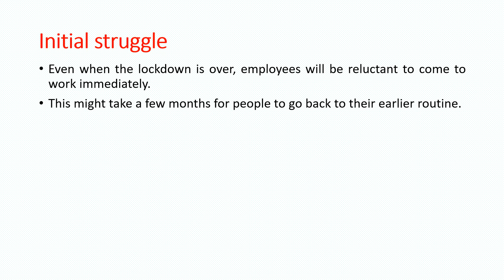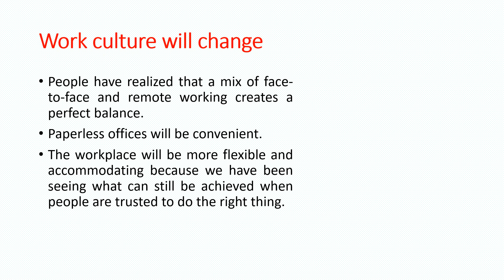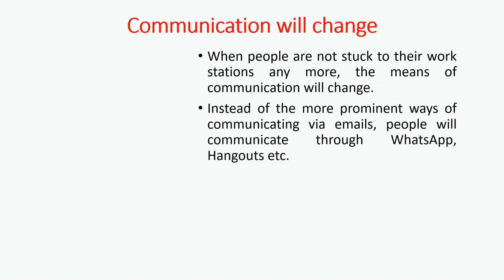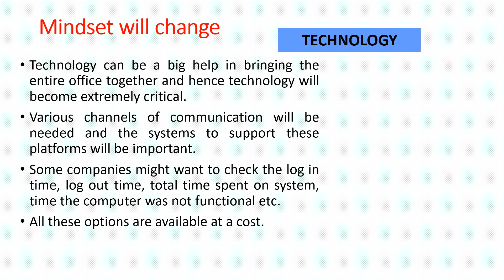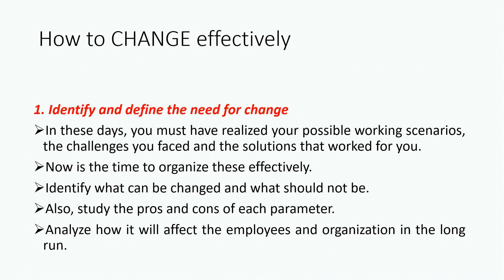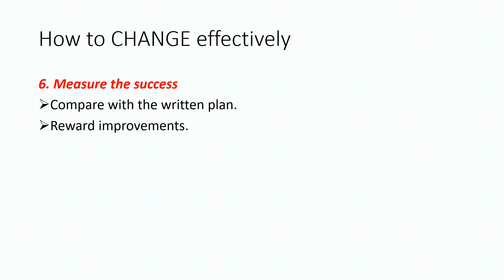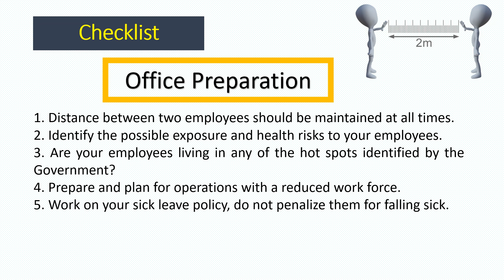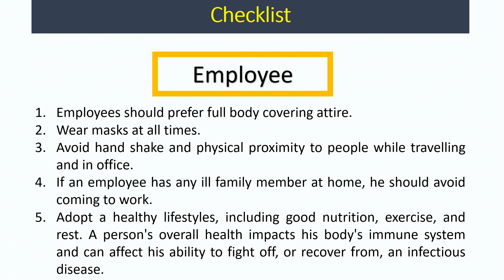Preparing offices for work after lockdown | Office Readiness Checklist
It looks like we are about tot resume work very soon. This video will guide employers how to prepare their office to make them more hygienic and safe for employees, also how you can make changes in the current work set up in a more organized manner.